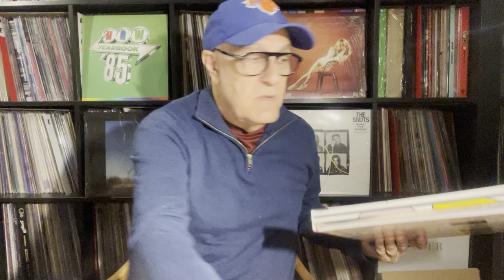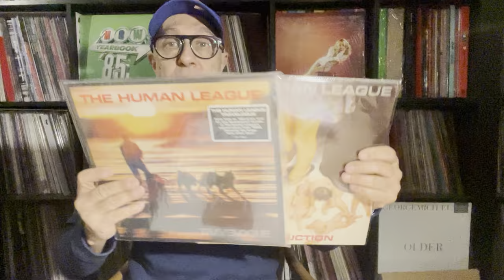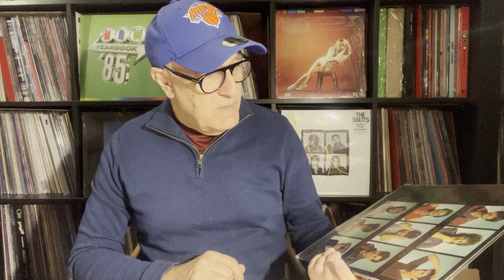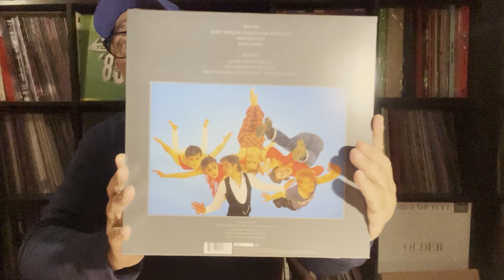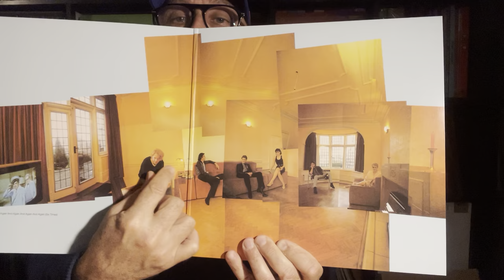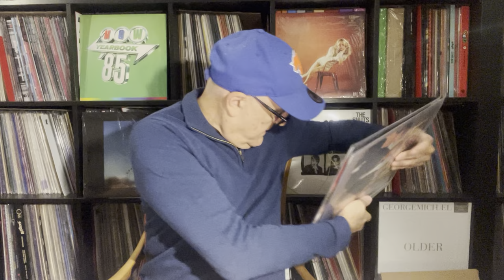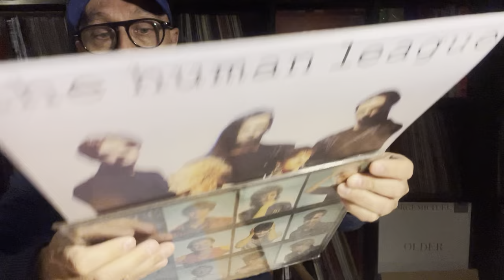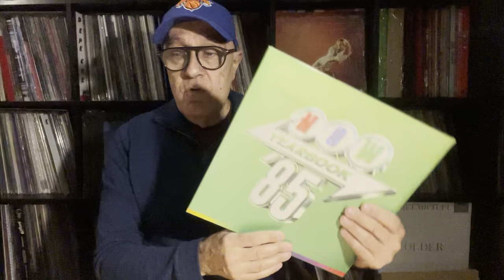Super Unboxing 5 TheHumanLeague & The Virgin Years Box 1981- 1990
The Human League – The Virgin Years 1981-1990 UK
UMC – 358694, Virgin – 358694
Box Set (Coffret), Compilation, Limited Edition
Dare 1981 UK LP, Album, Reissue, Turqouise
Fascination 1993 UK LP, Mini-Album, Reissue, Lime Green
Hysteria 1984 UK LP, Album, Reissue, Yellow
Crash 1986 UK LP, Album, Reissue, Red
Romantic ? 1990 UK LP, Album, Reissue, Crystal Clear
RE EU 2022